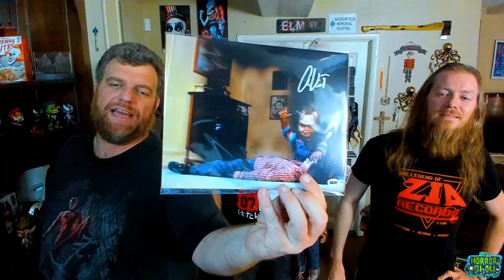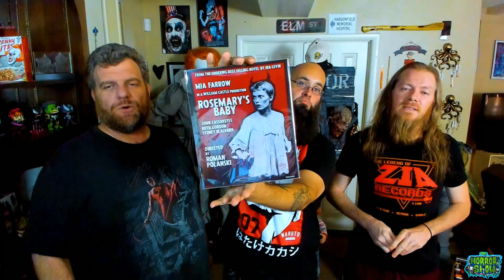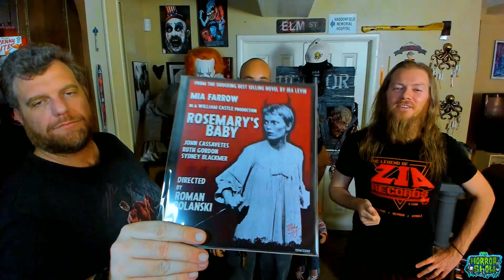BAM Horror Box Unboxing - May, 2020 - The Horror Show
Cecil, Fuego & Robert unbox the May 2020 BAM Horror box!

THEN click the "Horror" Tab and you're on your way!

Hosts: Cecil Laird, Robert Duell & Jaime En Fuego